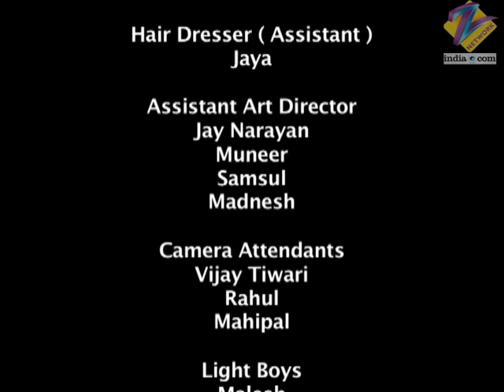Chhoti Bahu | Ep.290 | क्या Mrinalini साथ देगी Vishakha का? | Full Episode | ZEE TV